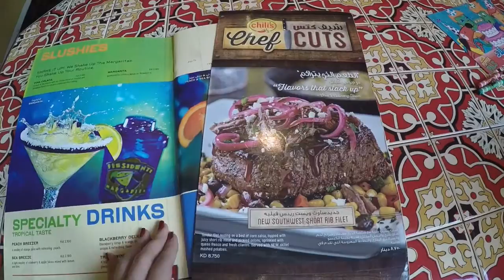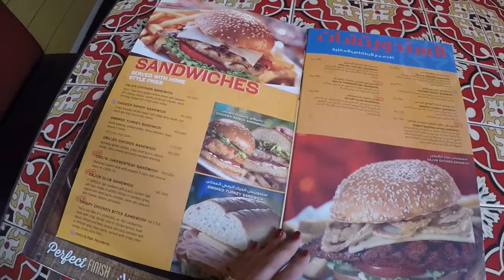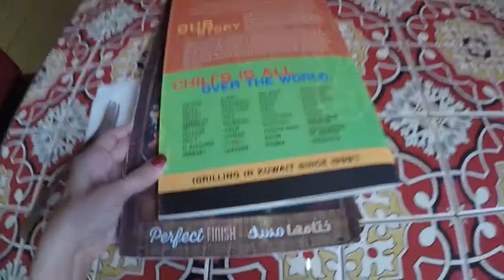Vlog No 16 - Happy Birthday Daddah! *Bonus What keeps me busy, OOTD/MOTD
It's hubby's birthday today! Our simple celebration at Chili's, Al Dome. I have to state here that liquor is illegal/prohibited here in Kuwait, the blue pacific margarita that my son drank was a mocktail, he is not allowed to drink alcohol till he is 30 :))

By the way, I run and do yoga not to lose weight but to eat whatever I want. LOL!

Outfit of the day:
Kimono Blazer - Zara
Basic Tee - H&M
High Rise Jean Leggings - Express
Shoes - Tory Burch
Bag - Chanel
Sunglasses - Prada
Bracelet - Hermes

Makeup of the day:
Face - Chanel CC Cream & Chanel Mat Lumiere in No. 30 Aurore
Cheeks - Chanel Joues Contraste in 71 Malice
Eybrows - Mac Pro Longwear Waterproof Brow Set in Red Chestnut
Eyes - Mac Zoom Lash in Black
Lips - Chanel Rouge Allure Velvet in La Favorite

🎥Main Camera: Canon EOS 600D
📹Vlogging Camera: GoPro Hero4
💻Software used for editing: iMovie